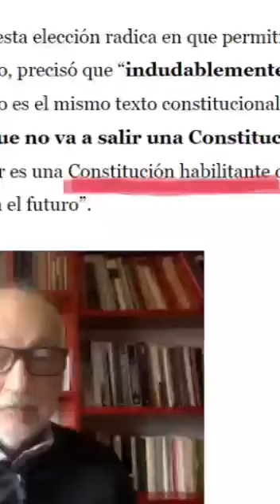Vanessa Kaiser: Los Bordes ...